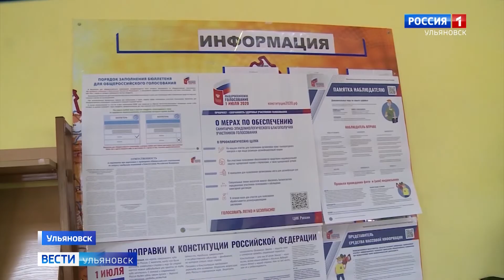Досрочное голосование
Досрочное голосование перемещается на избирательные участки.